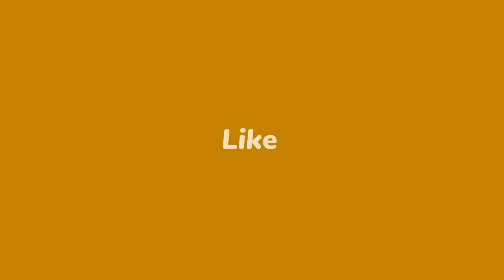21 امتیاز در کشتی حساس بین ایران و بلغارستان؛ درخشش امیرحسین حسینی برابر میزبان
کشتی امیرحسین حسینی و حریف بلغاری در جام نیکلای پتروف 2016
Amirhossein Hosseini Vladislav Metodiev Bul Nikolay Petrov2016 Wrestling Greco roman

افتخار آفرینی جوان برومند جلیکان "پهلوان امیرحسین حسینی"
در مسابقات بین المللی جام دانکلوف و نیکولای پتروف - بلغارستان ، روز شنبه 94/11/10  ، کشتی گیر جوان جلیکانی ، امیرحسین حسینی که برای اولین بار در ترکیب تیم ملی در میدان بین المللی شرکت کرده بود در وزن 98 کیلوگرم رده فرنگی بزرگسالان ابتدا کشتی گیرانی از بلغارستان و الجزایر را شکست داد ، اما در مرحله نیمه نهایی مقابل آرتورالکسانیان - قهرمان جهان از ارمنستان ، شکست خورده وبه دیدار رده بندی راه یافت .
امیر در این مسابقه مقابل کشتی گیر مصری به پیروزی رسید و با قرار گرفتن روی سکو سوم مدال برنز این تورنمنت معتبر بین المللی را بدست آورد .
امیر حسین در سال 2015 عناوین نایب قهرمان مسابقات جهانی جوانان جهان ( سالوادور-برزیل) و قهرمان آسیا (مغولستان) را بدست آورد ،
اميرحسين حسيني صاحب مدال برنز رقابت هاي كشتي فرنگي جايزه بزرگ آذربايجان شد
رقابت هاي بين المللي جايزه بزرگ كشتي فرنگي جام حيدر علي اف، (شنبه) 1395/9/6 در شهر باكو آذربايجان برگزار شد و در پايان اميرحسين حسيني در وزن 98 كيلوگرم به مدال برنز رسيد و محمد مرادالياسي نيز پنجم شد .
در وزن 98 كيلوگرم امیر حسين حسيني در دور اول با قرعه استراحت روبرو بود وی در دور دوم مقابل آراز حسن اف از آذربايجان با نتیجه 2 بر یک به پیروزی رسید و راهی دیدار نیمه نهایی شد. اما در این دیدار مقابل الکساندر هرابویک دارنده برنز اروپا و قهرمان ارتش های جهان، از بلاروس با نتیجه 4 بر یک شکست خورد و راهی دیدار رده بندی شد. حسيني در این دیدار رومرو رانیر مونتیاگودو از کوبا را با نتيجه 5 بر 3 شكست داد و صاحب مدال برنز شد.
نایب قهرمان جهان: پول کشتی‌گیر خوردن ندارد/ سازمان لیگ به داد ما برسد
دارنده مدال نقره کشتی فرنگی جوانان جهان با بیان اینکه مسئولان تیم هیات کشتی خراسان جنوبی از دادن مبلغ اندک قراردادهای کشتی‌گیران با وجود گذشت ۲ ماه از اتمام لیگ خودداری کرده اند، گفت: مجموع طلب‌ها به ۵۰ میلیون تومان هم نمی‌رسد!
امیر حسین حسینی در گفتگو با ایسنا، با انتقاد از مسئولان هیأت کشتی خراسان جنوبی در تسویه حساب با فرنگی‌کاران این تیم در لیگ برتر کشتی فرنگی علی‌رغم گذشت زمانی در حدود ۲ ماه، اظهار کرد: متاسفانه با وجود این که حدود ۲ ماه از پایان لیگ برتر کشتی فرنگی می‌گذرد، موفق به دریافت مبلغ قراردادهای اندک خود نشده‌ایم و مسئولان تیم هیچ توجهی به درخواست کشتی‌گیران ندارند. بارها با مسئولان سازمان لیگ نیز تماس گرفتیم اما فایده‌ای نداشت و به حقمان نرسیدیم.
وی با بیان اینکه مجموع طلب کشتی‌گیران و مربیان تیم هیات کشتی خراسان جنوبی به ۵۰ میلیون تومان هم نمی‌رسید، گفت:  مگر قراردادهای ما چقدر است که از پرداخت آن طفره می‌روند؟ پول کشتی‌گیر جماعت مگر خوردن دارد؟ ما مثل برخی رشته‌ها میلیاردی پول نمی‌گیریم. قرارداد خود من فقط ۵ میلیون تومان بود و مجموع قراردادهای تمام اعضای تیم فکر نکنم به ۵۰ میلیون تومان هم برسد که مبلغ واقعاً ناچیزی است اما حقمان را نمی‌دهند.
دارنده مدال نقره کشتی فرنگی جوانان جهان گفت: من برای این تیم ۴ کشتی در لیگ گرفتم و هر بار قبل از مسابقه مطالبات را به  روز آینده و هفته بعد حواله می‌دادند و با قسم دروغ ما را راضی به رفتن روی تشک می‌کردند. سرمربی تیم هم تنها ۲ میلیون دریافتی داشته است. مسئولان این تیم در بدقولی شهره هستند و حتی از کشتی‌گیرانی که برای این تیم در لیگ دسته اول کشتی گرفته‌اند، شنیده‌ام که پول‌های آنها نیز پرداخت نشده است.
حسینی با اشاره به وضعیت نامناسب این تیم در طول رقابت‌های لیگ، خاطرنشان کرد: برای اینکه کمترین پول را خرج کنند  برای هر مسابقه به گونه‌ای برنامه‌ریزی می‌کردند که با حداقل امکانات و در بدترین شرایط تیم اعزام و اسکان داده شود. نمی‌دانم چرا مسئولان سازمان لیگ به داد کشتی‌گیران این تیم نمی‌رسند و حق ما را نمی‌گیرند؟ چرا باید بدون نظارت هر تیمی وارد لیگ شود تا این مشکلات را برای مربیان و کشتی‌گیران بوجود بیاورند؟
وی ادامه داد: من اگر ۵ میلیون تومانم را بگیرم قصد دارم آن را به یک موسسه خیریه بدهم اما بچه‌های دیگر واقعا نیاز به همان یک یا دو میلیون تومان قراردادشان دارند. برخی کشتی‌گیران حتی کرایه رفت و آمدشان را ندارند و دو میلیون تومان خیلی به آن‌ها کمک می‌کند. ۲ نفر از کشتی‌گیران تیم با مشورت من برای این تیم کشتی گرفته‌اند و حالا من مانده‌ام و خجالت و شرمندگی این دوستانم. کمترین قرارداد در لیگ مربوط به ما بود اما همین مبلغ کم را نیز به کشتی‌گیران نمی‌دهند.
فرنگی‌کار سابق تیم ملی در پایان با بیان اینکه با قدرت و انگیزه بالا تمریناتش را جهت رسیدن به دوبنده تیم ملی دنبال می‌کند، خاطرنشان کرد: بعد از ورود محمد بنا هیچوقت این فرصت را پیدا نکردم که خودم را به او اثبات کنم. هیچوقت از تمرین غافل نشدم و منتظرم از کوچکترین فرصتی برای اثباتم استفاده کنم. در بیشتر تورنمنت‌های بزرگ دنیا کشتی گرفتم و به مدال رسیدم. در انتخابی جام تختی کشتی می‌گیرم و هدفم رسیدن به دوبنده تیم ملی است.